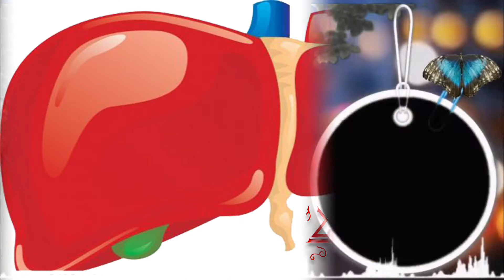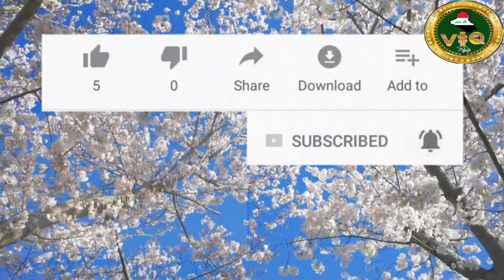تنظف الكبد بمشروبات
اصدقائي من فضلكم
تابعنا عبر المواقع التواصل الاجتماعي